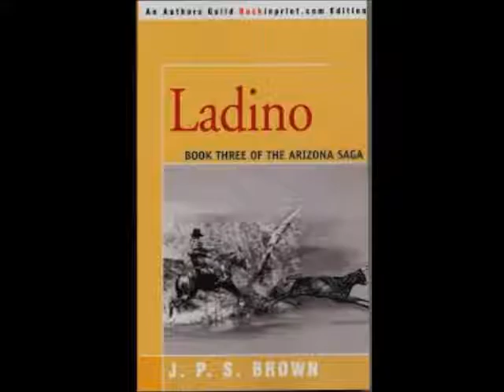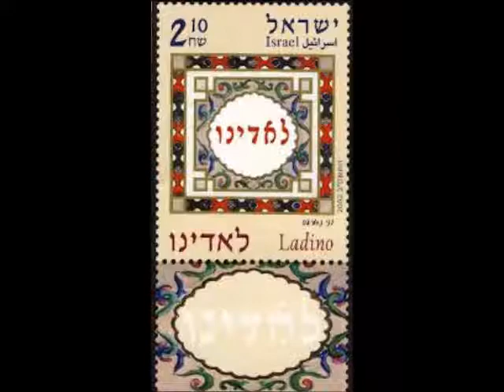דון אמדי - Don Amadi-לוסי ארנון- עיבוד יחזקאל בראון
המידע אודות ההקלטה הועתק מקטלוג קול ישראל.
הוקלט על-ידי קול ישראל.